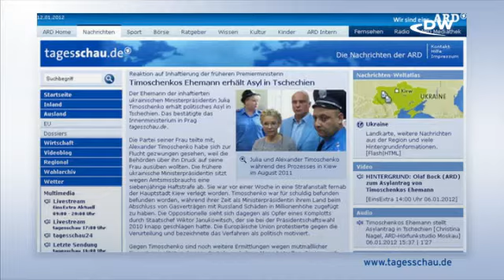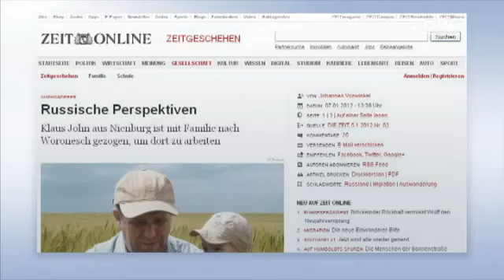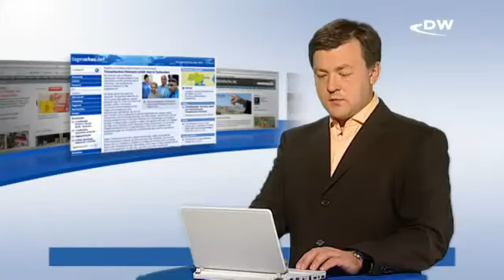Немецкие СМИ о пропаганде в путинской России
Власти пытаются очернить Навального с помощью фотомонтажа. Навальный и Акунин ведут онлайн-дискуссию. Муж Тимошенко попросил политического убежища в Чехии. Такие темы интересуют немецкие СМИ на этой неделе.